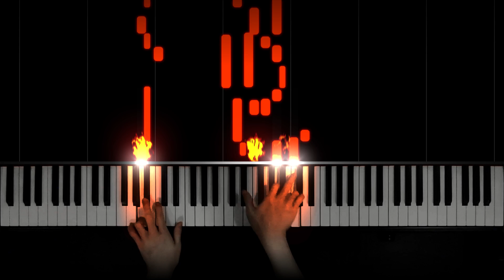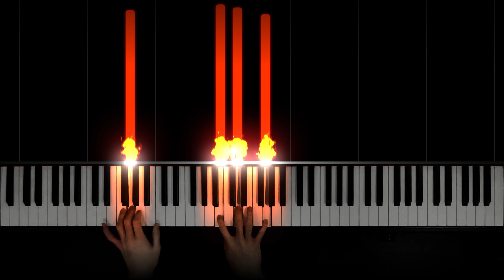J.S. Bach - Prelude and Fugue 16 in G minor, BWV 861 (harpsichord, A=415)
Requested by Cembalovirtuose
Johann Sebastian Bach - Prelude and Fugue in G minor, #16 from Well-Tempered Clavier Book 1, BWV 861
0:00 Prelude
2:14 Fugue

Tuned to A=415 (Baroque tuning), Well temperament. MIDI slightly edited.

Special thanks to my Patrons:
Leuvre
vicedtwiced
Pico Pianist